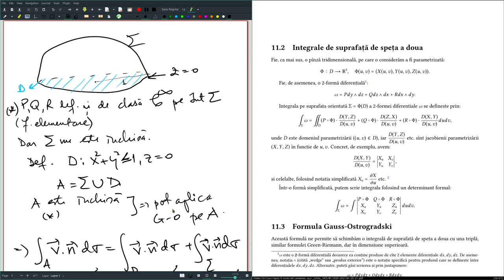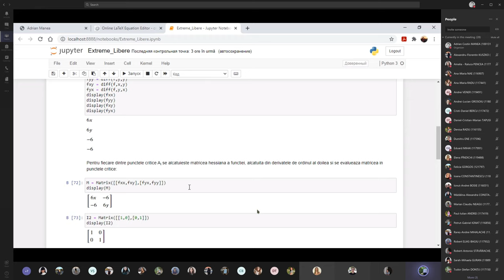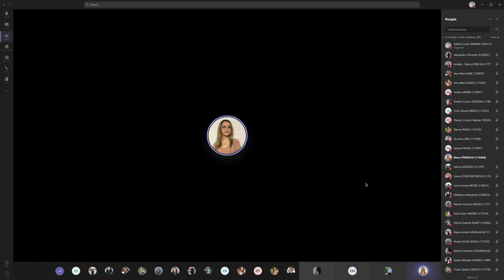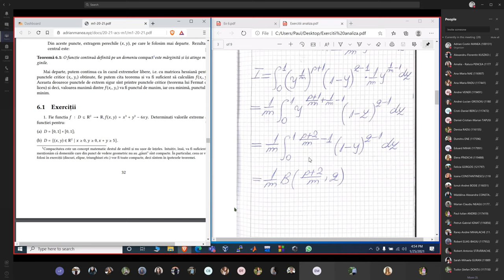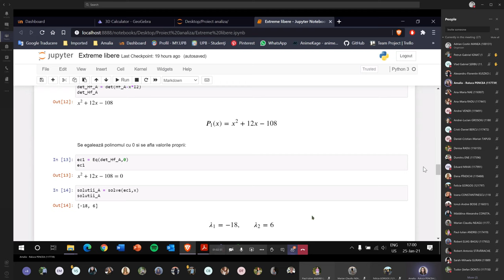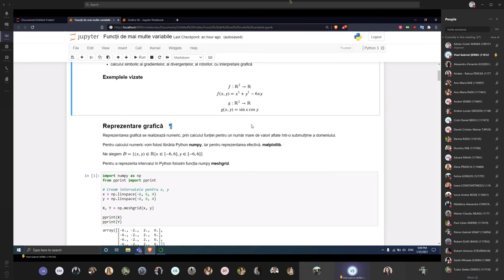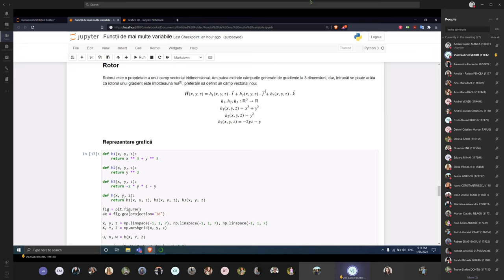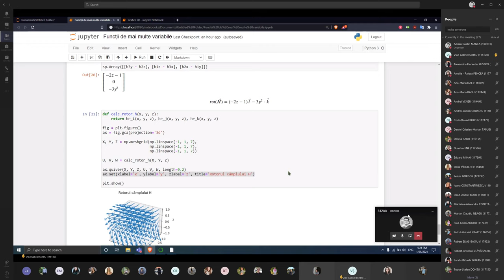Seminar 12: Formula Gauss-Ostrogradski și proiecte software